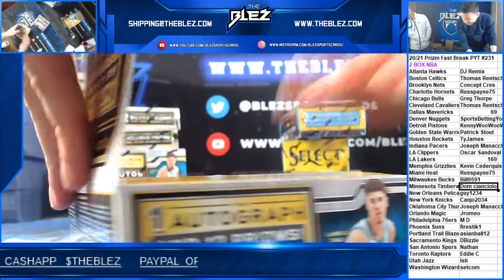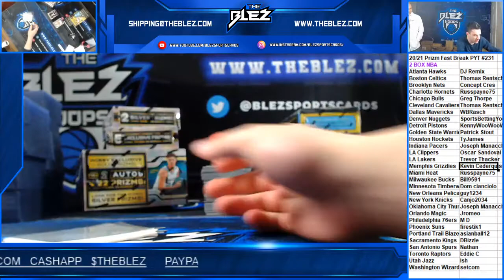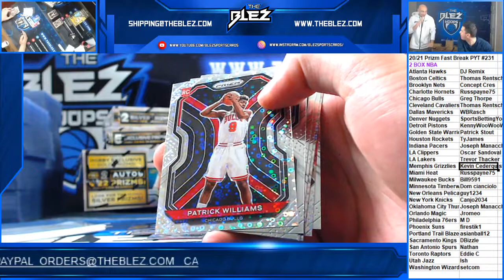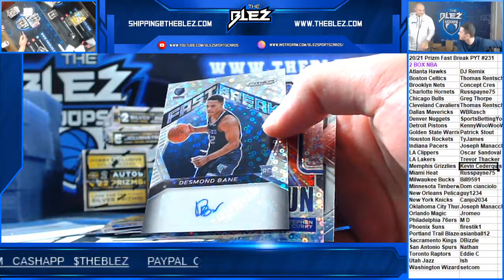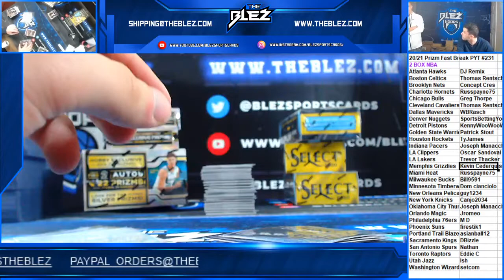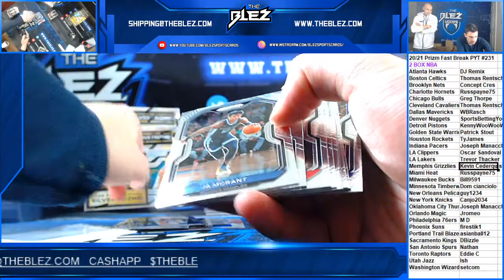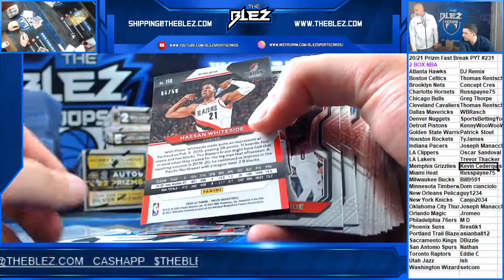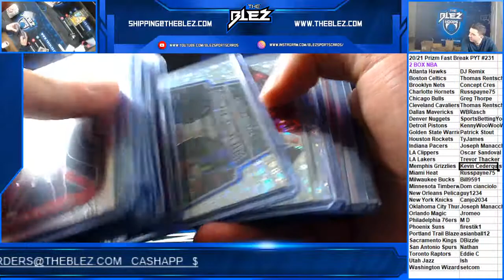2020-21 Prizm BSK Fast Break 2 Box PYT #231